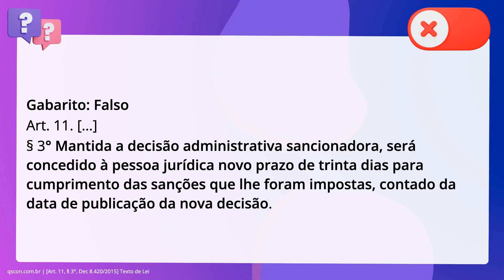QScon Direito: [Art. 11, § 3°, Dec 8.420/2015] Texto de Lei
Art. 11, § 3°, Dec 8.420/2015 | Texto de Lei

Consoante o disposto no Decreto 8.420/2015 (Regulamenta a Lei Anticorrupção), em. relação à responsabilidade administrativa, é correto afirmar que, mantida a. decisão administrativa sancionadora, será concedido à pessoa jurídica novo prazo. de vinte dias para cumprimento das sanções que lhe foram impostas, contado da. data de publicação da nova decisão.

Gabarito: Falso